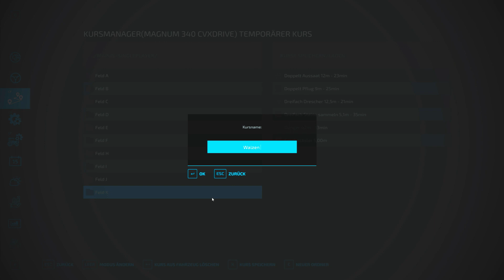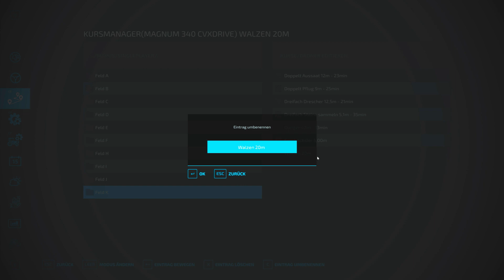LS22 - Skinwalkers Ranch #640 - Ich arbeite mal wieder selber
Die Aussaat läuft und auf den Feldern ist weiter Hochbetrieb. Da werd ich auch mal Hand anlegen und ddüngen. Denn ich kenne meine Helfer gut genug - wenn ich das denen überlasse, kommen sie sich wieder in die Quere und am Ende mach ichs dan doch wieder selber.